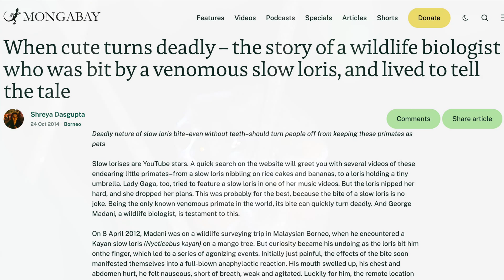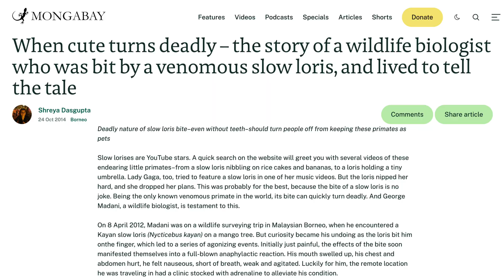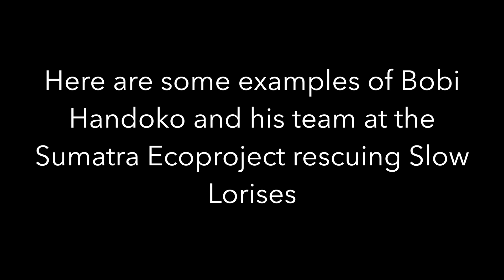In Search of the Slow Loris – Sumatra's Venomous Primate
*This is a remake of a video I published a while ago. I re-edited it with improved audio and some additional clips, because I wasn't satisfied with the  first video (it was my first documentary!)*

These animals fascinate me and new information about them is being still being discovered. Many people are surprised to learn that they are venomous, which is unique among primates, and the venom packs quite a punch! For example, Medani et al. (2014) documented a Slow Loris bite inflicted on a person, which led to pretty severe Anaphylaxis.

These bites often occur when the animals are being handled by biologists, zookeepers, poachers and even social media ‘influencers’. The venom gland is located in an unusual place, on each arm close to the elbow. The Loris mixes the venom with its saliva when it is ready to use it, either in defence against predators or in territorial disputes with other Lorises. This leads to a strange stance with raised arms.

The Loris’s cuteness is its biggest downfall, as many people want them as pets and so they are illegally captured for the pet trade.

I was lucky to see four of these primitive primates during my time in Sumatra, which was way beyond my expectations.